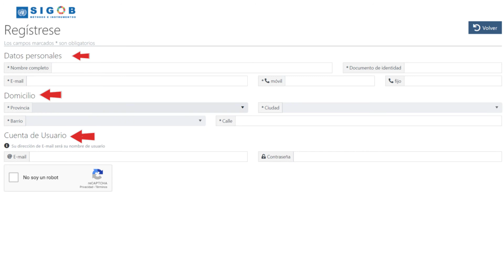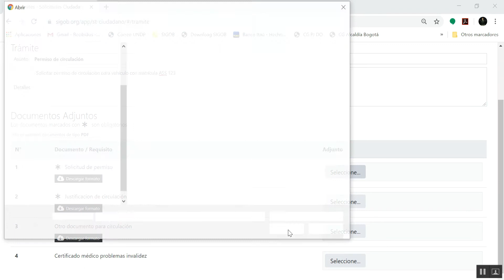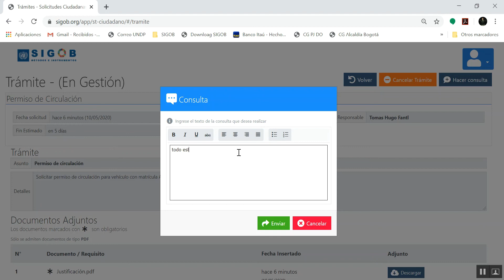Sistema SOL - Acceso para ciudadanos